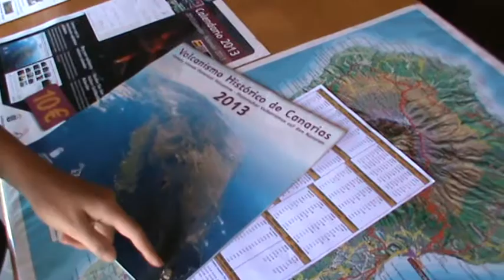ИСПАНИЯ: Прибыли в Лос Канариос на Ла Пальма... Канарские острова